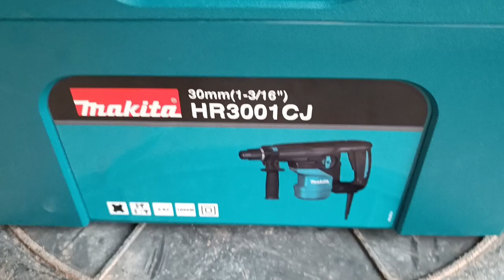MAKITA vŕtacie a sekacie kladivo HR 3001 CJ SDS-Plus №208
[correction]

14:49

Makita ID HR3001CJ
  Hmotnosť (EPTA) 4,1 - 4,5 kg
  Max.   vŕtací výkon - betón 30 mm
  Max.   vŕtací výkon - drevo 32 mm
  Max.   vŕtací výkon (korunka) 80 mm
  Max.   vŕtací výkon - oceľ 13 mm
  Menovitý výkon 1050 W
  Počet úderov naprázdno 0 – 4500 min-1
  Rozmery (celková dĺžka) 369 mm
  Sila jednotlivého príklepu (EPTA) 3,9 J
  Typ úderov Elektropneumatický
  Upínanie / veľkosť vrtáka Upínanie SDS-Plus
  Voľnobežné otáčky 0 - 840 min-1
  Obsah balenia Bočná rukoväť
  Systainer typ 2
  Hĺbkový doraz
  Vnútro systaineru